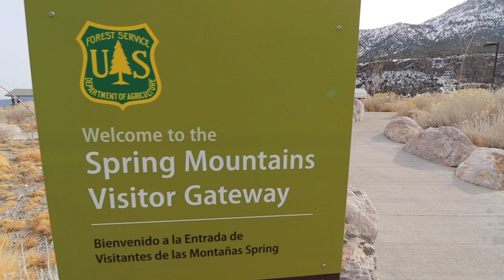SNOW BALL FIGHT ON MOUNT CHARLESTON, NEVADA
We spent the day playing in the snow up on Mt Charleston in Nevada.  Even had a little snow ball fight!  We had a such a great time. If you find yourself in Las Vegas, take the time to leave the strip and go out and explore the beauty of the desert and mountains.

Main VLOG Camera - Canon EOS M50
DSLR PHOTOGRAPHY Camera - Canon 5D Mark IV
Canon EOS Lens Adaptor
Lens - Canon EF 24–105mm (Must have adaptor for M50)
Lens - Canon EF 16-35mm (Must have adaptor for M50)
Lens - Canon EFS 10-18MM (Main VLOG Lens)
Microphone - Rode Videomic Pro
Mini Microphone - Rode Micro Videomic
Tripod - Joby Gorilla 5K for 5D Mark IV
Tripod - Joby Gorilla 3K for M50
Drone - DJI Mavic Air
Columbia Convertible Pants
Columbia UV Protection Shirt